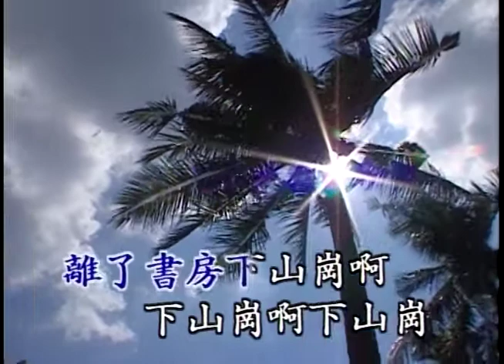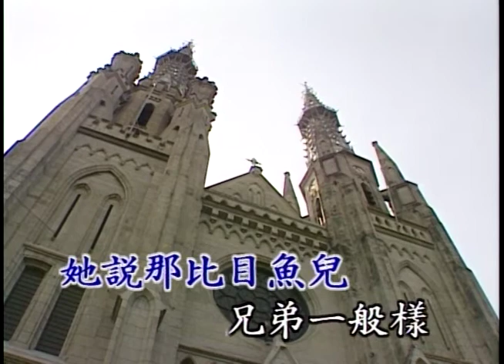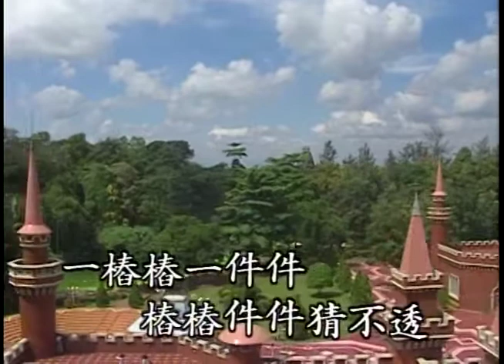〈訪英台〉國語卡拉OK 原唱：凌波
原唱：凌波
作曲：周藍萍
演唱：凌波

梁山伯一心要把英台訪啊　英台訪啊
離了書房下山崗　下山崗　下山崗
訪英台上祝家莊　眼前全見舊時樣
回憶往事喜又狂　竟不知她是女紅妝
出了城　過了關　她說我為妻子把山下
她說那比目魚兒　兄弟一般樣
下了山　到池塘　她說鴛鴦兩個兩成雙
她心中早想配鸞凰
鳳凰山　鳳凰山　家有牡丹等我攀
河中鵝呀　河中鵝　我山伯真是個呆頭鵝
織女會牛郎　廟裡鳳求凰
塘中分男女呀　黃狗咬紅妝
一椿椿　一件件　椿椿件件猜不透
唉　我是個大笨牛　大笨牛